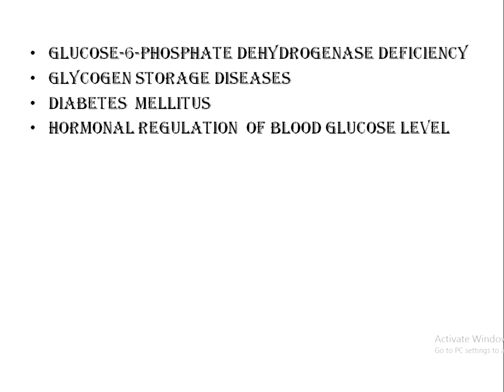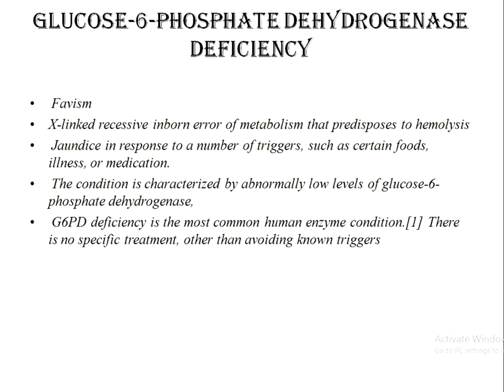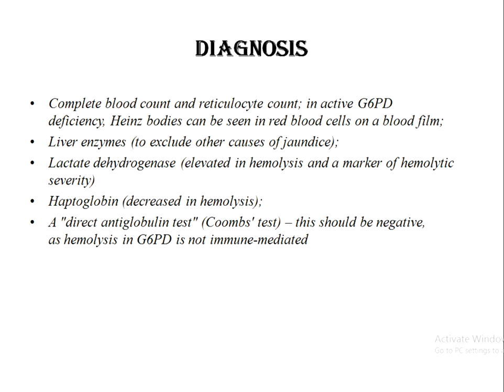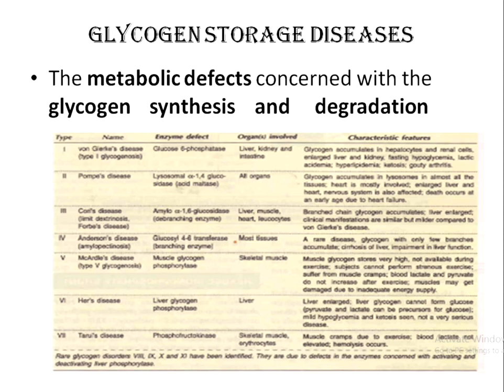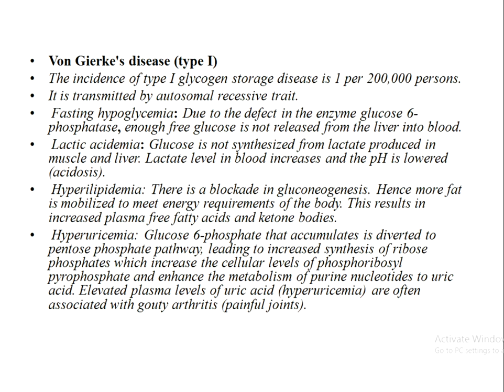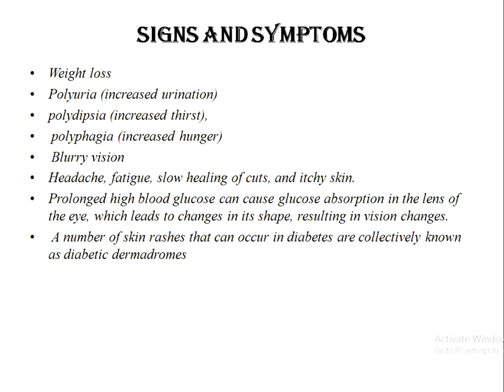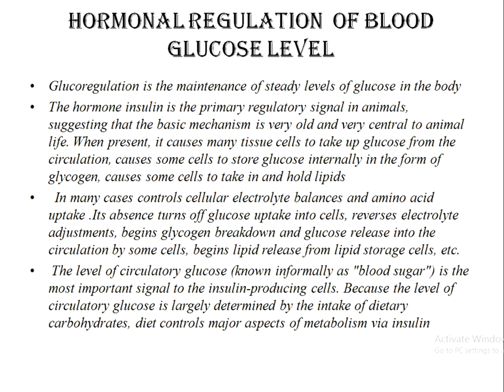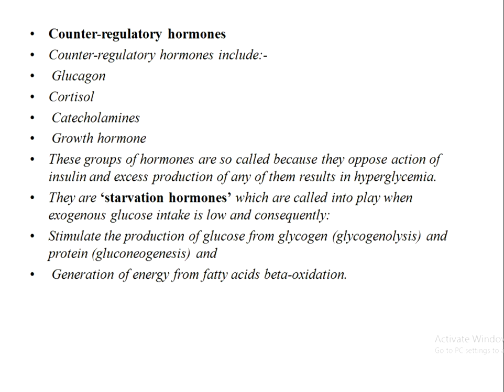CARBOHYDRATE METABOLISM - IV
DISORDERS